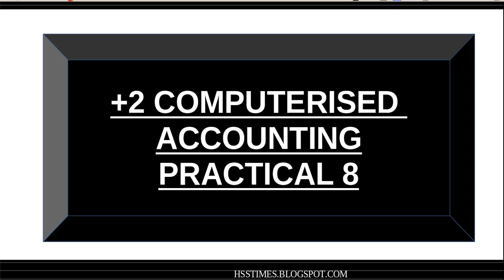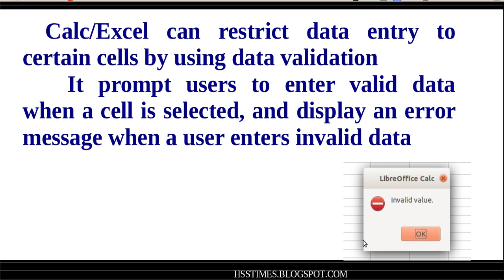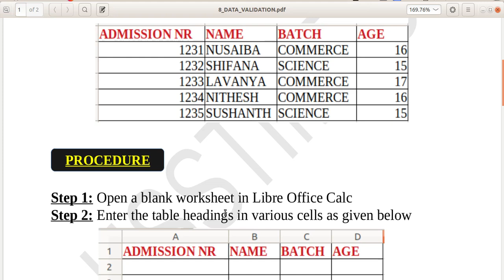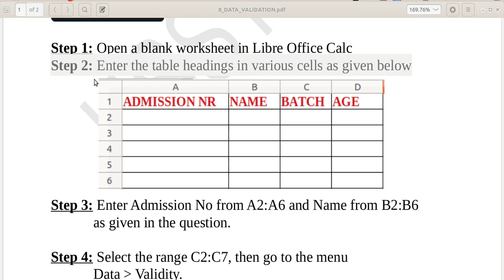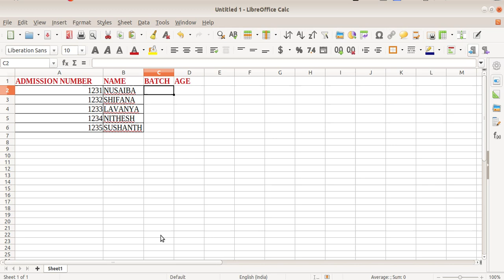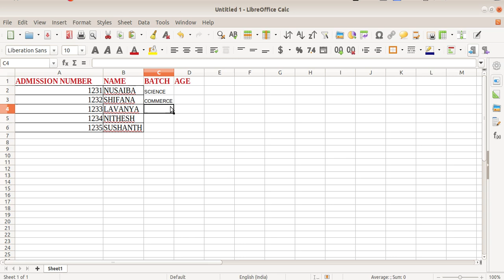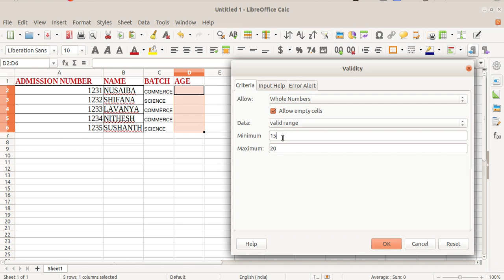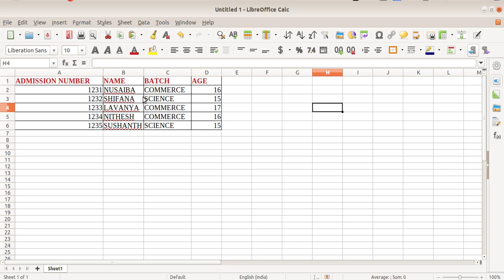DATA VALIDATION LIBRE OFFICE CALC/EXCEL | PLUS TWO COMPUTERISED ACCOUNTING WORK 8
+2 COMPUTERISED ACCOUNTING PRACTICAL HELP VIDEO SERIES-V LEARN FROM HSSTIMES (പ്ലസ് ടു കമ്പ്യൂട്ടറൈസ്ഡ് അക്കൗണ്ടിംഗ് പ്രാക്ടിക്കൽ)

PRACTICAL 8: DATA VALIDATION LIBRE OFFICE CALC/EXCEL

PRACTICAL  7: V LOOKUP & H LOOKUP IN LIBRE OFFICE CALC/EXCEL

(SANDEEP NEELIAN, KASARAGOD)